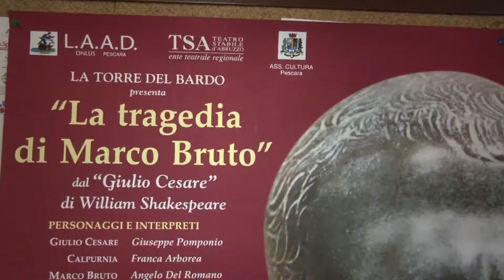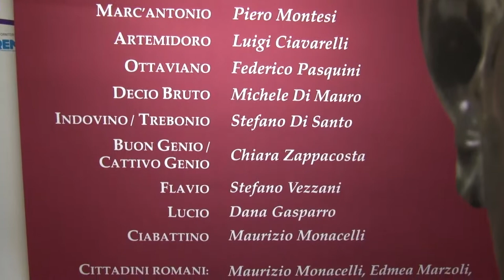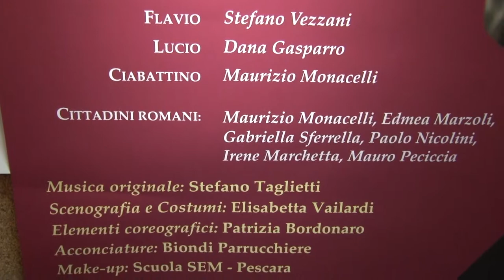Pescara. Torna in scena il "Giulio Cesare"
Si è tenuta questa mattina a Palazzo di Città la conferenza stampa di presentazione dello spettacolo “Giulio Cesare” per la regia di William Zola che si terrà il 12 aprile al Teatro Circus di Pescara. Un connubio, quello fra teatro e il parco che è anche un progetto giunto alla tredicesima edizione, La Torre del Bardo, in felice sinergia con Teatro Stabile d’Abruzzo e la Onlus della Laad che gestisce il parco